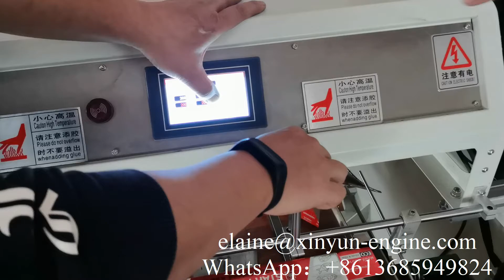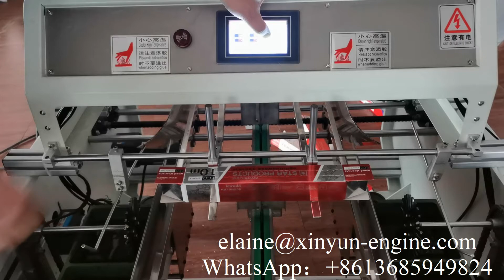How to adjust box packing machine to pack smaller size box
XY-TN-119 How to adjust box packing machine to pack smaller size box
Professional supplier of:
5)Pocket Tissue Machine(mini and standard size)
9) Another Household Tissue Paper Equipments and Production Line.